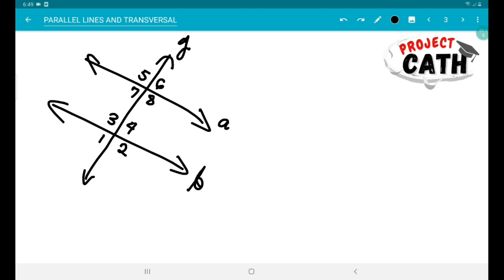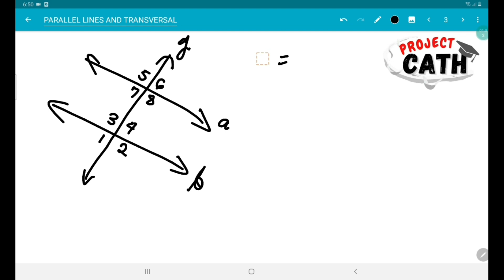Angles Formed by Parallel Lines Cut by a Transversal ( Tagalog)